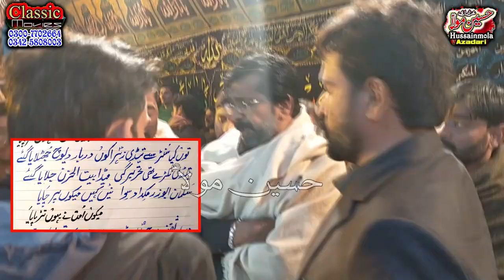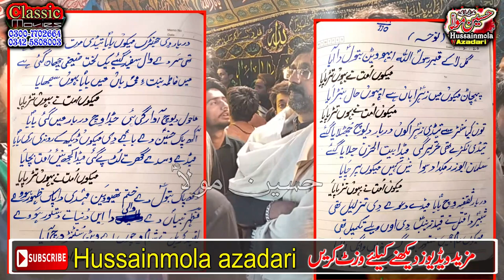Mazhar Abbas Mazhar Bhatti / Van Gal La k Qabar Rasool Allah 2020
Mazhar Abbas Mazhar Bhartti
Shaheed e Hasbuna
13 Jamadul sani 2020 Bhowana
Anjuman Khadija alkubra Salar Syed Rehan Raza